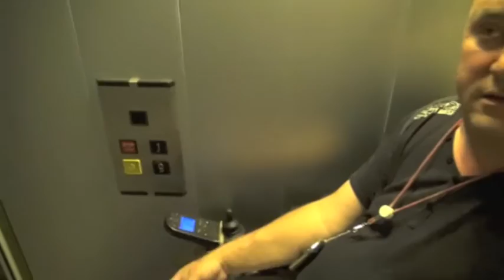Poslanka Vesna Vervega kot osebna asistentka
Poslanka SMC Vesna Vervega se je preizkusila v vlogi osebne asistentke pri Branku Šenkišu. Branko Šenkiš ima 50 let. Po končani srednji šoli se je posvetil poklicu policista, ki ga je rad opravljal, saj je rad delal z ljudmi in jim pomagal. Že od malega tudi rad prepeva in igra na harmoniko, tako je pri 30-tih kupil prvo klaviaturo in začelo se obdobje glasbenih nastopov. Do nesreče, ki se mu je zgodila leta 2004, se jih je zvrstilo okrog 1200, leta 2003 pa je posnel svoj prvi in edini lastni CD. Po nesreči je ostal tetraplegik. Po zaključenem zdravljenju je moral v DSO, saj je bil popolnoma odvisen od pomoči druge osebe. Leta 2008 je izvedel za program osebne asistence, ki ga izvaja YHD, ter ponovno zaživel novo življenje z osebno asistenco. Znova se je poročil in skupaj z ženo sta si uredila dom. Največje zadovoljstvo mu predstavljajo dolgi sprehodi s psom, pogled na poln zajčnik na dvorišču in opazovanje dela na vrtu.
Akcija »Poslanec osebni asistent« je izvedena v okviru projekta Mreža za deinstitucionalizacijo. Projekt delno financira Evropska unija iz Evropskega socialnega sklada. Projekt se izvaja v okviru Operativnega programa razvoja človeških virov, razvojne prioritete, institucionalne in administrativne usposobljenosti, prednostne usmeritve, spodbujanje razvoja nevladnih organizacij, civilnega in socialnega dialoga.